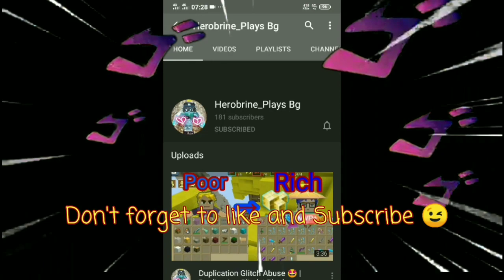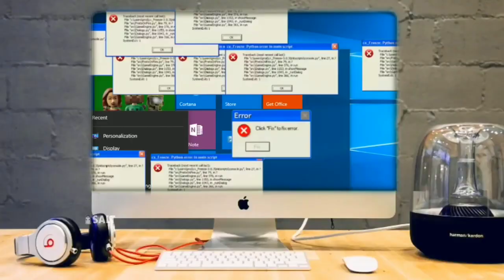New Anti Fly hack mod menu work in Blockman Go 2.14.3 | Bedwars | 💯 Legit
Heart Afire (Deleted NCS)